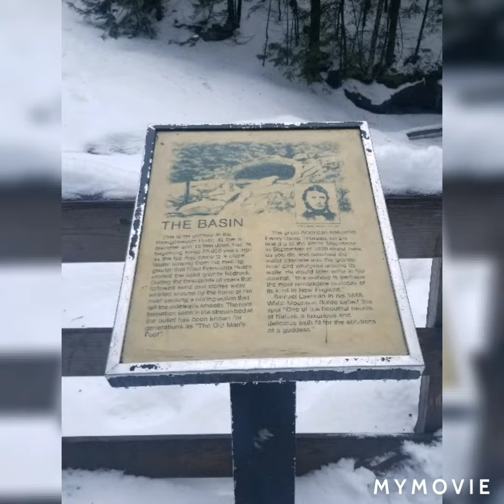The Basin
January 2020 the Basin in the white mountains is just a beautiful in the winter!